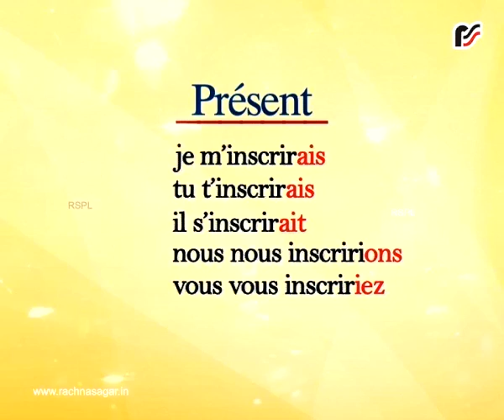S’inscrire || Conditionnel || Présent